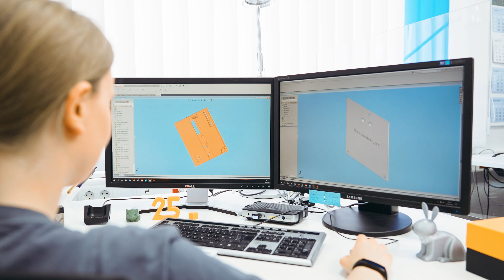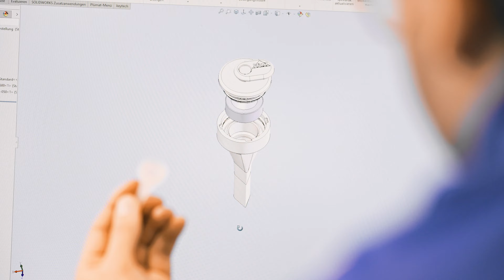Imagefilm PLÜMAT 2022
We are an internationally active family owned company - operating in development, design and manufacturing of machines and components for the pharmaceutical industry.

Since 1975, we are specialized in filling and sealing technology, with our own research and development center, as well as in Polyefin bag production. We consequently created numerous technological innovations and patents for our pharmaceutical packaging lines. The PLÜMAT know-how advantage in packaging machinery is an essential contribution from our highly qualified team.

Our long-term partnerships and cooperations are an ideal addition and assist to our pharmaceutical competences in developing packaging machinery. Through these essential values we are able to provide future-oriented and economical solutions as well as a worldwide service.

Imagefilm produced by:
Monster Productions